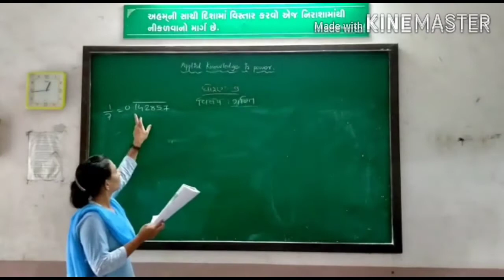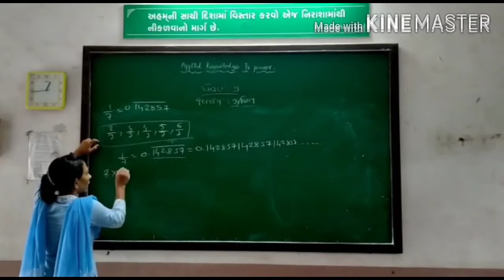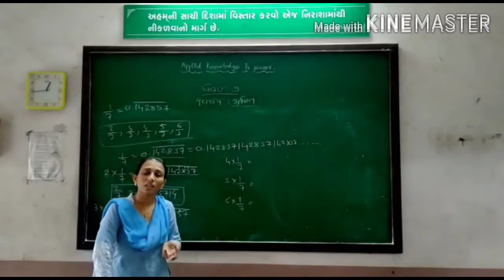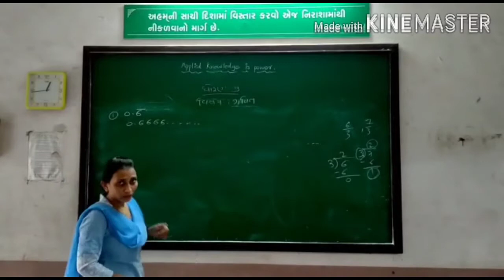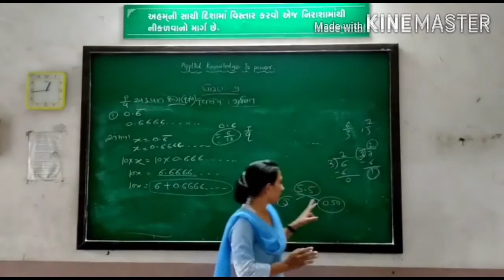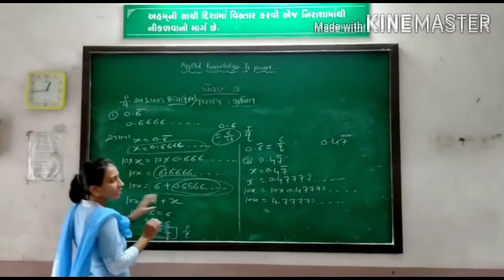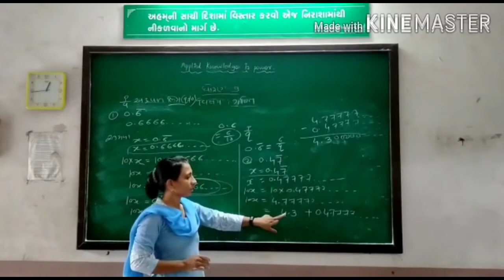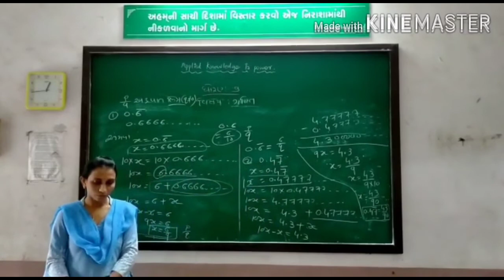Std.9th,Subject: Maths, S.L.Patil